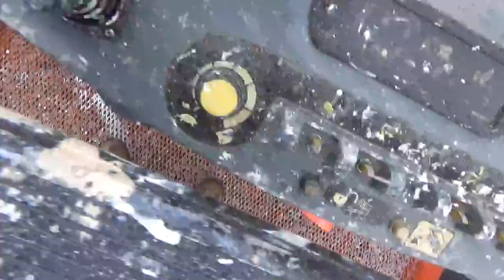2014 JLG 450AJ Series II Articulating Boom Man Lift With Jib Boom 4X4 Deutz Diesel 1191 HRS For Sale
2014 JLG 450AJ Series II Articulating Boom Man Lift With Jib Boom 4X4 Deutz Diesel ONLY 1191 Hours Very Clean Machine Ready To Work For Sale Call Mark Nick Or Matt (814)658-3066